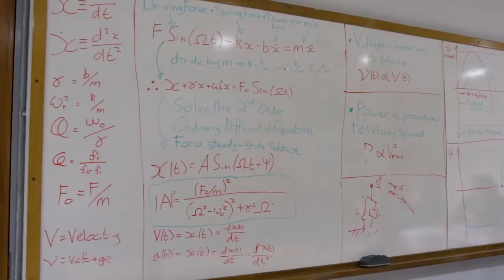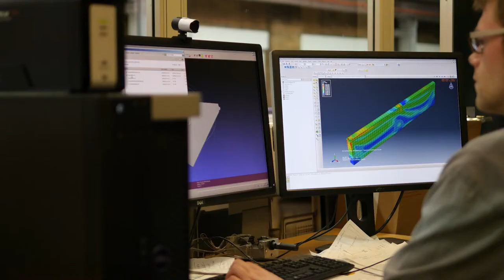Engineers Teach Physics at The University of Manchester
Facilitated by pilot funding from the Department for Education, Engineers Teach Physics is a new strand of PGCE Secondary open for 2022, putting particular emphasis on the skills that engineers bring to teaching physics.

Learn more about this brand-new strand and sign up for drop-in session on our